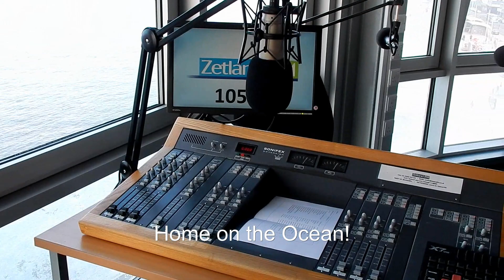view from the top